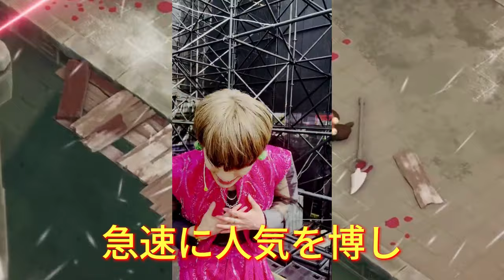【IMP】夢に向かって 世界へ - iMP.中国スタジアムライブレポート。 iMP.初海外進出の裏側!メンバー涙の告白に注目が集まる。次はJAPAN JAMでお会いできるのを楽しみにしています。